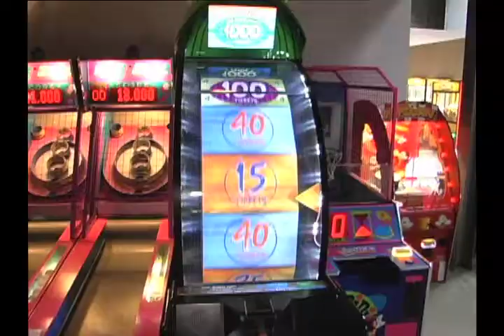Life The Place To Be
Life The Place To Be is a family fun center and one stop shop for birthday parties and other events.